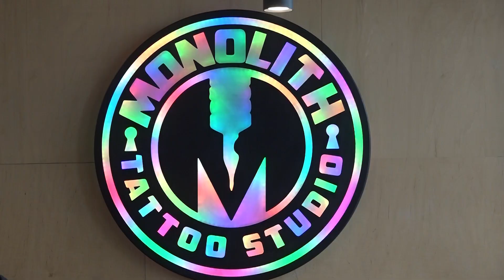Cremation Tattoos: The art of memorializing loved ones with ink and ash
Central Oregon residents are turning to cremation tattoos as a way to memorialize lost loved ones, blending ashes with ink. Hear from tattoo artists and clients about the emotional and controversial practice of tattooing with cremated remains.